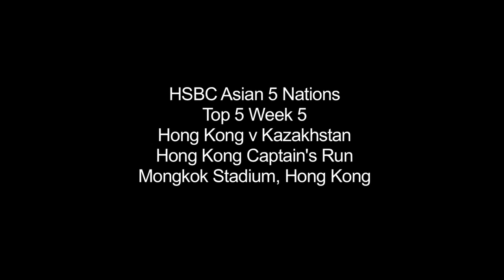Rugby ready to rock Mong Kok as Hong Kong host Kazakhstan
The HSBC Asian 5 Nations Top 5 will come to a close this weekend.  Korea host the UAE in Seoul while Hong Kong host Kazakhstan at Mong Kok Stadium, the first time in 13 years that a rugby test has been played at the stadium in the heart of Kowloon.

Hong Kong will be ready for a physical challenge from Kazakhstan who are on the brink of relegation for the first time in tournament history.

A win for Hong Kong will leave them and Japan as the only two teams never to have been relegated since the tournament start in 2008.